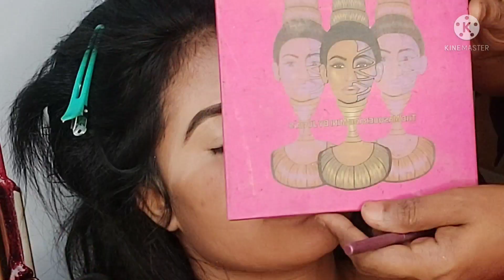Pakistani Bridal Makeover | Tutorial | nadia's Makeover